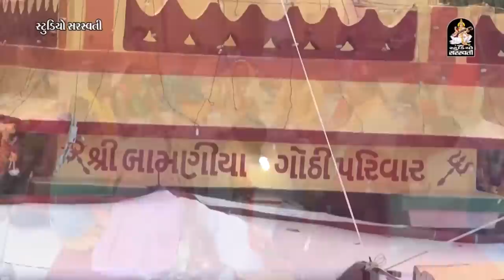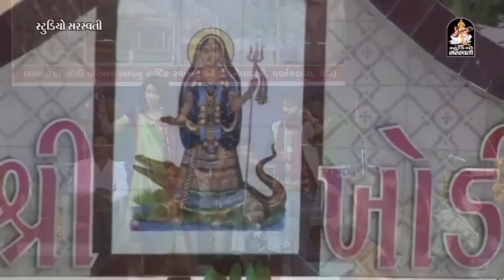Kinjal Dave 2017 New | Mor Bani Thangat Kare | Popular Gujarati Song | Khodal Maa Ae Maya Lagadi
Presenting : Kinjal Dave Vanakbara Live Non Stop Gujarati Live Program 2017

☼Album - Khodal Maa Ae Maya Lagadi
☼Music Lable - Studio Saraswati